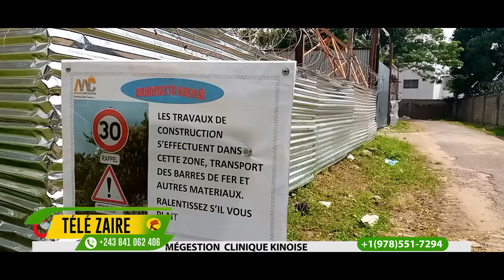Mégestion à la Clinique Kinoise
Cet établissement de soin de santé publique ne l'est plus que de nom. Tout est en ruine. De Chambres pour les patients aux installations hygiéniques en passant par la morgue. À côté de sa voisine immédiate, la clinique Kinoise est un mouroir.